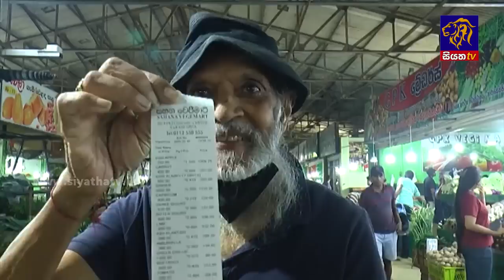Siyatha News | 06.00 AM | 10 - 07 - 2023 Siyatha News